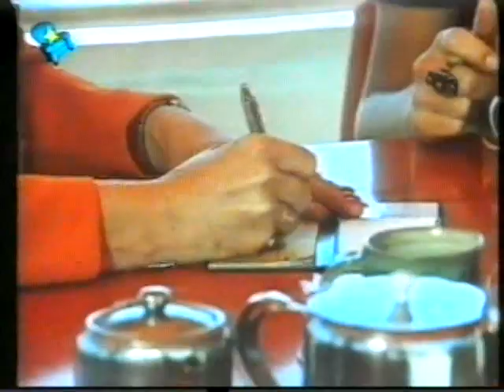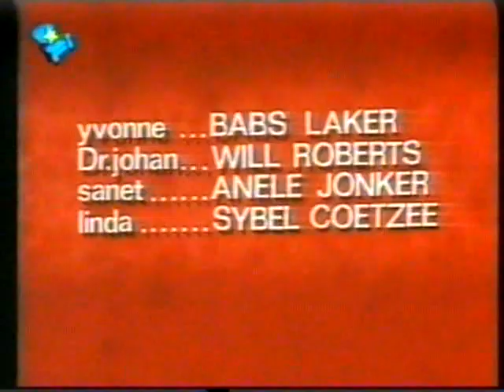'n Sonneblom uit Parys (1974) (Afrikaans)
Die Afrikaanse film 'n Sonneblom uit Parys vrygestel in 1974

The Afrikaans film "'n Sonneblom uit Parys" (A Sunflower from Paris) released in 1974